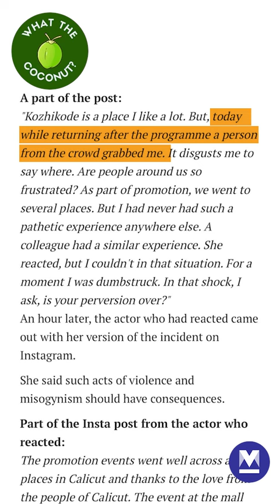Two Malayalam women actors assaulted in Kozhikode mall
A popular female actor in Malayalam has said that she was assaulted during a film promotion event in a mall in Kozhikode. The actor said in an Instagram post that a colleague also faced a similar experience.